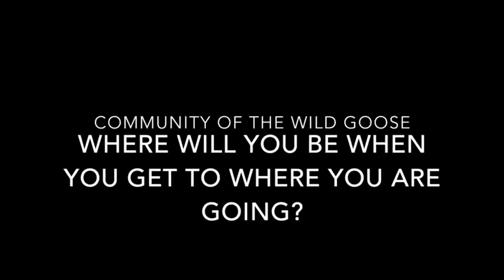Community of the Wild Goose - Where will you be - 03/19/17 - Henry Rojas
The "faith" journey - bondage .to. Exodus .to. Wilderness .to. Promised Land

Imagine the map at the mall, "You are Here" - What's the map of your spiritual journey and where is "Here" for you?

Tim Smith founder of Water from Rock was our guest and shared his spiritual journey and provided some landmarks to help us navigate.

BIG THANKS to Tim!!!